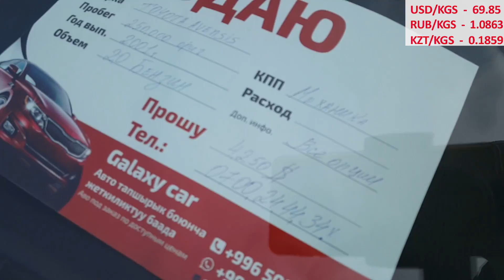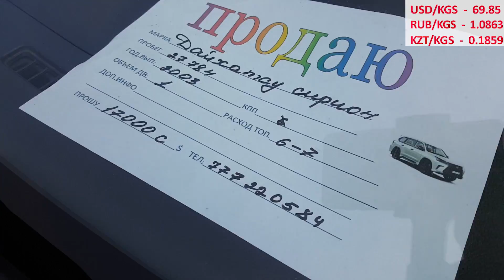Авторынок Бишкек/23.02.20/ИДЕАЛ АУДИ S6👍/МЕРС/БМВ/ПАССАТ/ЖЕТТА/ПРИМЕРА/АВЕНСИС/МАЗДА/МОНДЕО/